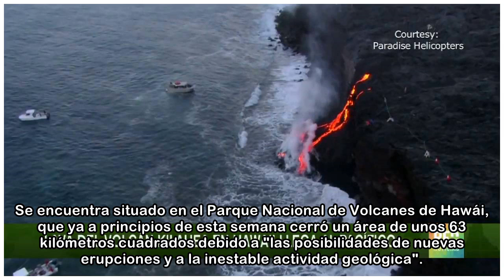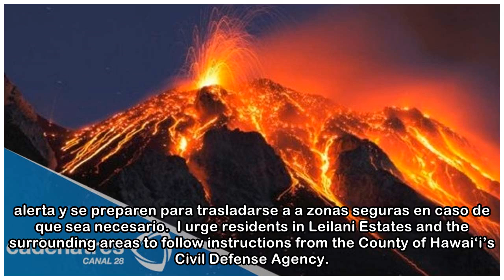El volcán hawaiano Kilauea entra en erupción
El volcán Kilauea, ubicado en el archipiélago estadounidense de Hawái, ha entrado en erupción este jueves arrojando lava y vapor, obligando a los residentes de la zona a abandonar sus hogares, según h...